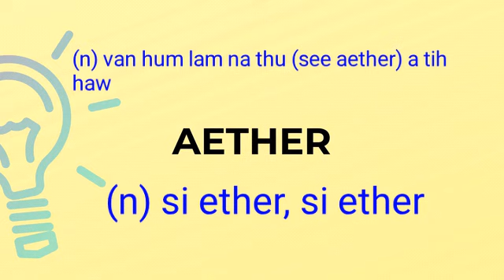Aether Meaning in English Ngawn Dictionary aether = si ether, see ether, van hum lam cungcang ether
aether = see ether, van hum lam cung cang, si ether, si ether